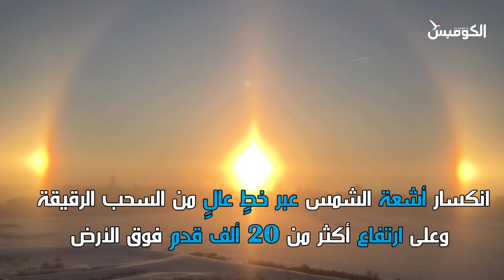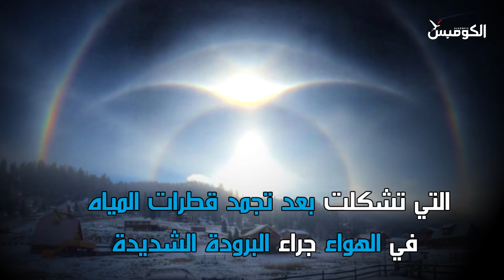ظهور شمس ثانية في السويد